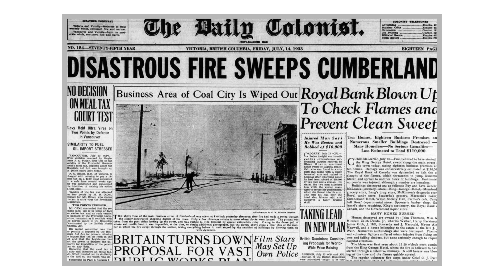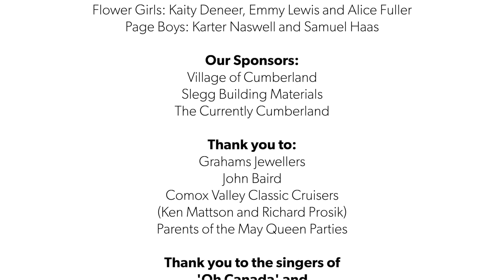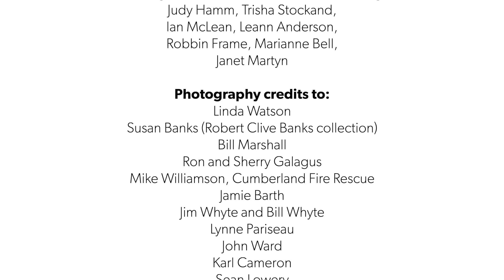Victoria Day Celebrations 2021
Enjoy the 2021 Victoria Day celebrations from Cumberland, BC!